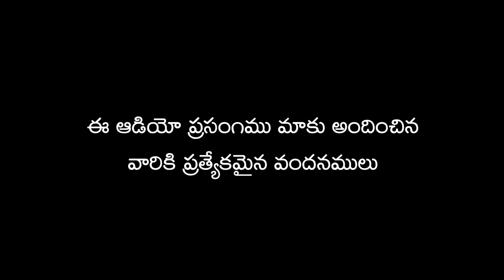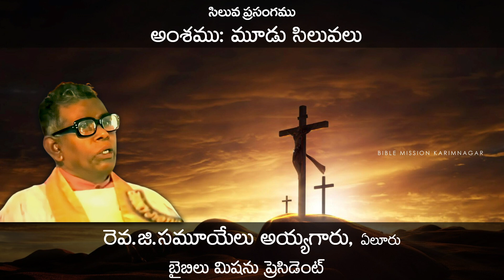రెవ.జి.సమూయేలు అయ్యగారి వర్తమానము-బైబిలు మిషను పాత ప్రసంగములు-Rev.G.Samuel Bible Mission Old Sermon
Bible Mission was revealed by God to Fr.M.Devadas in 1938. The main theme is "Do whatever Jesus says unto you." - John 2:5.

"Do not HATE/ABUSE any Religion, Country, Denomination or Person. Ask God the unknown things."

The ministry through Bible Mission in Karimnagar by Rev.M.Maranatha was started in the year 1987. Since then many are getting to know about God's love, becoming a part of the church and are being prepared as the Bride Church.
Follow us on different social media sites🖥